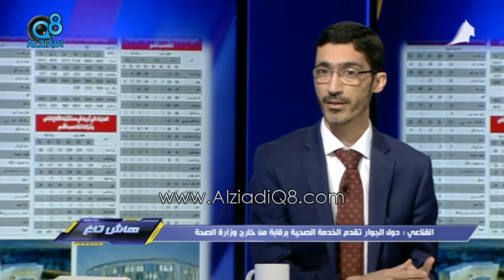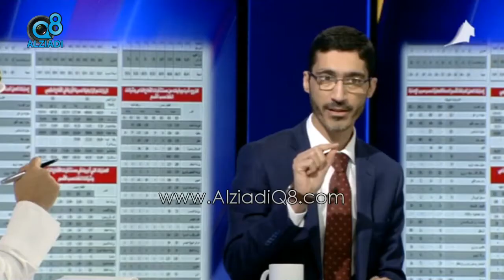لقاء د.محمد القناعي و د.محمد دشتي و د.وليد الشمري في برنامج (هاش تاغ) عن الرعاية الصحية في الكويت